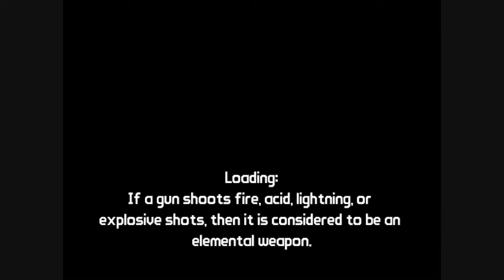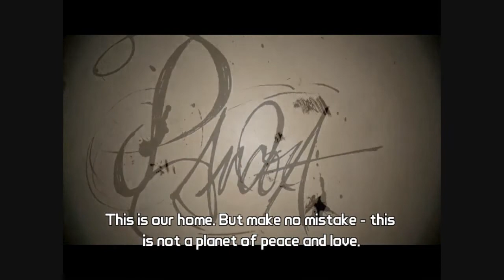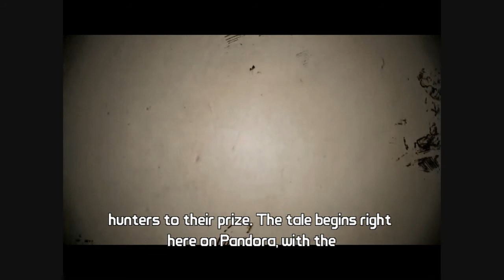Boarderlands Episode One INTRO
!READ THIS!

So i watch alot of youtube people play video games and i love the sayings that they say like BARRELS OR ITZ NAP TIME SUCKA so excuse me once again if i copy them its kind of out of habit.

This profile is just for the fun of playing and letting people watch me scream like a little girl and at the same time get some what of a walkthrough of a game it will most likely be Amnesia and Custom stories of Amnesia and if it gets big it will get big